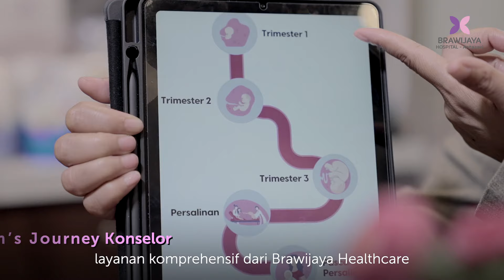Brawijaya Hospital Antasari : Mom's Journey